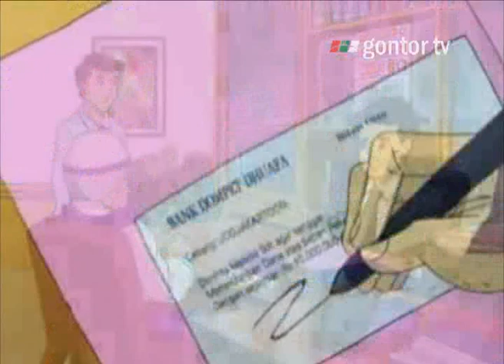Mari santuni anak yatim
Orang yang tidak peduli pada anak yatim adalah orang yang mendustakan agama, Harta adalah titipan Allah semata. Mari santuni anak yatim.